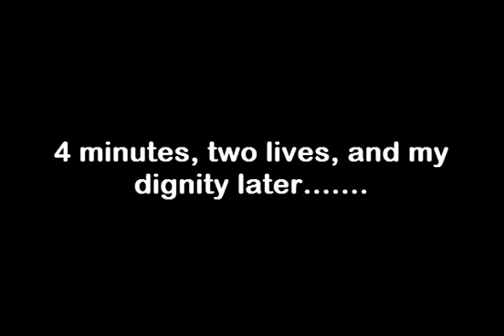Let's Play Kirby's Adventure Part 7 (Rainbow Resort)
Never 100%ing. this game. AGAIN! Freakin' cannon, bro. Seriously.